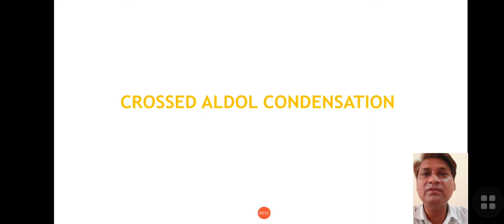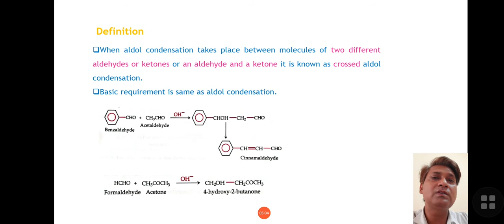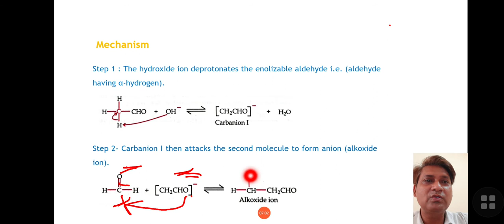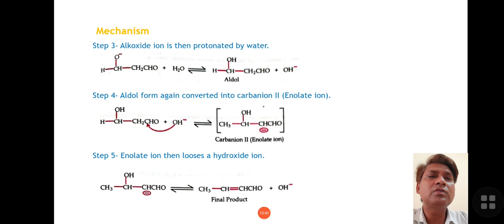CROSSED ALDOL CONDENSATION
This video includes definition, reaction, reaction mechanism of Crossed Aldol Condensation